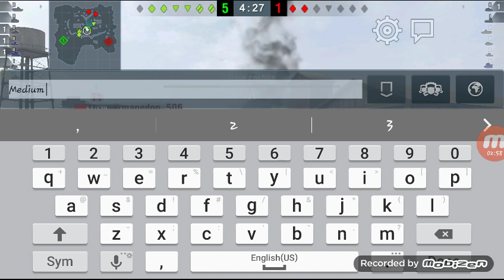WORLD OF TANKS BLITZ: Tips for Beginners #3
DO NOT BLOCK OR CROWD BEHIND OTHER TANKS🤬🤬🤬

This happens way too often. I'm sure it's happened to you. You're sending rounds down range and you want to reverse behind cover, but you can't because some noob idiot had crawled up your rear end. Damn, it pisses me off!